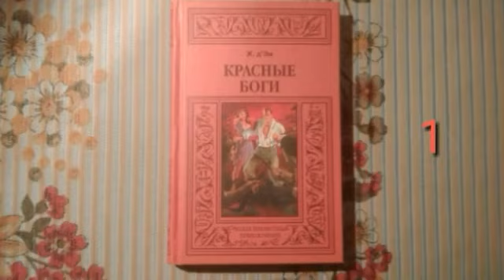Жан д'Эм «Красные боги» (аудиокнига)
Жан Д'Эм
Красные боги
Les Dieux Rouges
Роман, 1923 год

Язык написания: французский

Переводы на русский:
— А. Аничкова (Красные боги); 1924 г. — 2 изд.
— Б. Лившиц (Красные боги); 1924 г. — 1 изд.
— Н. Казмин (Красные боги); 1924 г. — 1 изд.
— Н. Казьмин (Красные боги); 2009 г. — 1 изд.

Жанрово-тематический классификатор:
Жанры/поджанры: Фантастика  («Мягкая» (гуманитарная) научная фантастика )
Общие характеристики: Приключенческое
Место действия: Наш мир (Земля)  (Азия  (Южная Азия ))
Время действия: 20 век
Сюжетные ходы: Путешествие к особой цели  | Фантастические существа  (Реликты и криптиды )
Линейность сюжета: Линейный с экскурсами
Возраст читателя: Любой

Герои приключенческого романа Жана д'Эма «Красные боги» отправляются в малоисследованные джунгли Индокитая, где чудом сохранился уголок реликтового мира, «обломок» легендарного древнего континента Гондвана.

"В романе органично сочетаются пророческие предсказания, фантасмагории, синтез наук, культур и искусств и реализм острой сатиры. В нем крик художника, предупреждающий о роковых опасностях."

Мнение читателя:

"Пьера де Люрсака назначили администратором на пост №32, что близ джунглей Мои.

Посту откровенно не везло: сначала его уничтожило наводнение, затем случился пожар и лишь спустя некоторое время власти решили, что пост все-таки нужен.

Де Люрсак не придавал этому значения.

А зря…

За всеми этими на первый взгляд случайностями скрывалась страшная, поистине жуткая тайна, которую ему будет суждено раскрыть вместе с отцом Рэйвеном, миссионером.

«Белым пришельцам нет места в этой черной и враждебной земле под чуждым солнцем. Глухие и тайные силы бродят в тишине и темноте диких лесов Индокитая, незримым кольцом окружают затерявшихся здесь европейцев и погубят их, когда те попытаются приподнять завесу тайны».

«Страшная сказка о бюрократизме, о колониальной политике, о тысячелетних девственных лесах, о палящем солнце, о пагубном влиянии наркотиков и о жизни и ненависти угнетаемых».

Так охарактеризовало роман Д'Эма издательство «А.Ф.Маркс».

Ну что же.

Иногда случается и такое: приобретал антологию «Последний лемуриец», изданную в серии «Бухта приключений» исключительно из-за одноименного романа Ферта Скотта, абсолютно уверенный, что мне понравится его работа и вовсе не понравятся «Красные боги» Д'Эма. Не очень высокий средний балл произведения заставлял меня сомневаться.

И как выяснилось совершенно напрасно.

Все получилось с точностью, да наоборот: я в восторге от «Красных богов» и разочарован «Последним лемурийцем».

В полку любимых книг и любимых писателей приятное пополнение – виконт Д'Эм, добро пожаловать, милости просим!

Великолепный образчик литературы «затерянных миров». Талантливая для начинающего, молодого автора работа.

Увлекательная история, крепко сбитая, по-своему оригинальная и не повторяющая сюжет ни одного другого романа, написанного на ту же тему. Превосходная атмосфера таинственности. Она окружает не только джунгли Мои, но и пост №32. Он дважды был уничтожен, а бравые молодые люди, имевшие к нему отношения, загадочным образом исчезли, и никто не знает, где они.

О судьбе своего брата Мишеля пытается узнать красавица Ванда Редецкая, специально приехавшая в эту глушь, и даже не подозревающая, участницей каких событий она станет.

Для меня оказались удивительными образы «Красных богов».

Я подразумевал под ними совсем не то, чем они в итоге оказались.

Сильный финал.

Да, пожалуй, это одна из немногих книг, в которой априори не должно было быть хеппи-энда. Европейцы в своем любопытстве зашли слишком далеко, а когда грань перейдена, обратного пути уже нет, и результат может быть одним. Собственно, так и получилось. Да, многих жаль, но …

Хороши образы Жиенги, главной антагонистки книги, уродливой колдуньи, и Маа-Ванга… кто он, я не скажу, эта одна из главных, неожиданных, интриг произведения.